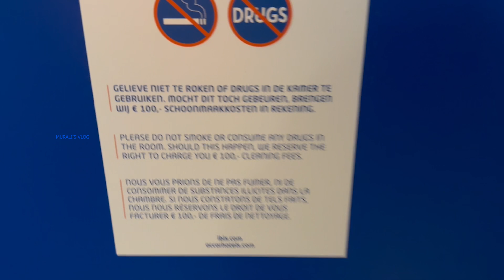Enjoyed My First Breakfast in Netherlands | Amsterdam IBIS Hotel Room Tour | Netherlands 🇳🇱 Vlog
Hi All,

In This video, We have showed you our hotel room tour where we stayed in Amsterdam NL, we also enjoyed our first breakfast in Amsterdam which is really good and healthy.